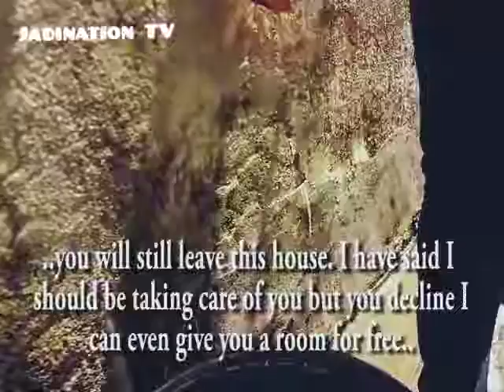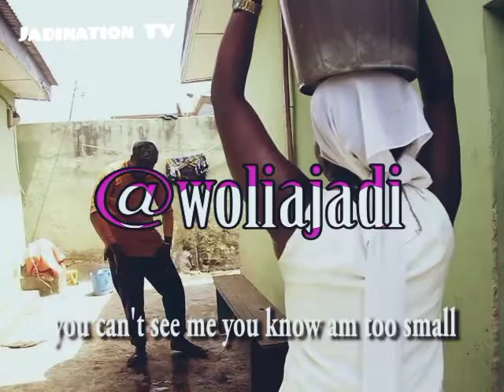Powerful Landlord episode 4 ( Battle Line )_Latest comedy skits 2022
The battle line has been drawn between Ajadi and baba landlord and right now Ajadi fiance is already part of the fight.